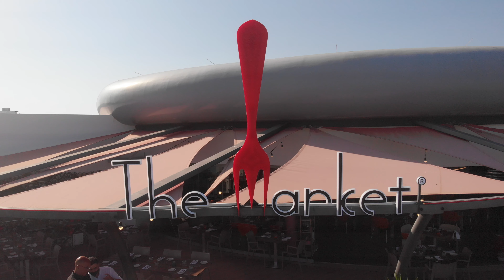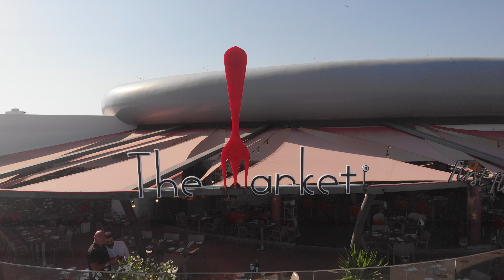The Market - Albufeira(3)